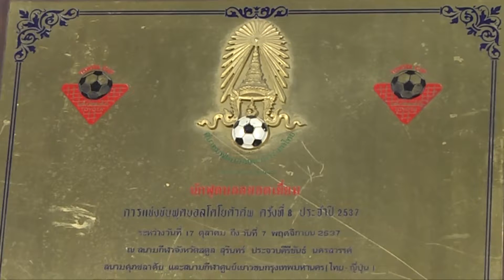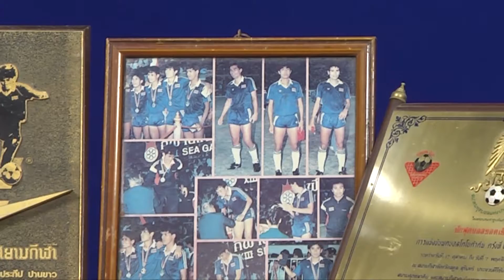sport talk 20 11 60